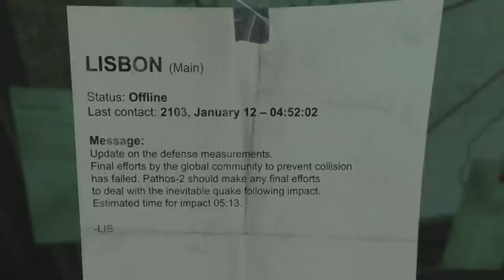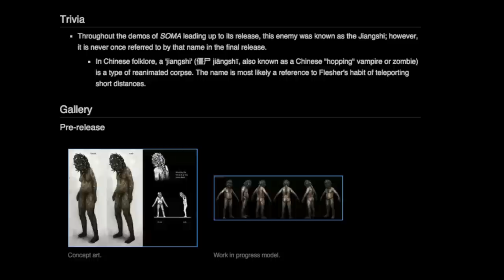SOMA - Lore (Part 2: Haunt of the MS CURIE)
A Declaration:
Welcome to the Gameological Dig, a channel devoted to playing games with obtuse and interesting stories. The aim of this channel is to treat these game worlds like an archeological site, meant to be unearthed and studied, so that we may better understand their plots, characters and themes.

Episode Notes:
This episode is the second in a series devoted to the game SOMA. This time around, I decided to take a more speculative approach to the area, since there is so little information about it in-game. Unlike the last video - which was a personal exploration into some of SOMA's characters - this video consists of ideas that are archaeological and encyclopedic. Pretty much no character supposition in this episode. Basically, a LOT of head canon stuff. And YES, I know theorizing can sometimes be a case of making fiction smaller than it may be (and in this case, me looking for meaning where there may not be any). But who cares? Speculating on the obtuse story beats is half the fun. So take this with a grain of salt, and please enjoy.

Game Notes:
To those unaware, Soma is a science fiction survival horror video game developed by Frictional Games and released on 22 September 2015. The game takes place on PATHOS-II, an underwater remote research facility with machinery that begins to take human characteristics. The game primarily utilizes elements of psychological horror instead of conventional scares found in most video games within the genre. Throughout the game, the player will find a large array of clues, such as notes and audio tapes, which builds atmosphere and furthers the plot. Similar to most titles by Frictional Games, there is no combat, and instead the player progresses through puzzle-solving, exploration and the use of stealth.